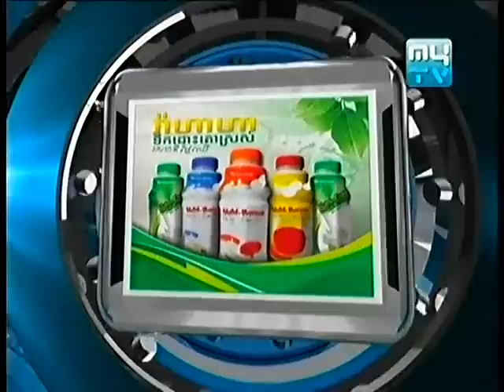Penh Chet Ort 02-03-2013 - Part (3)